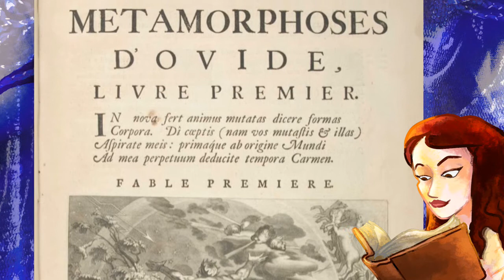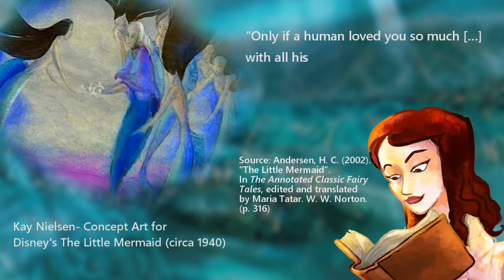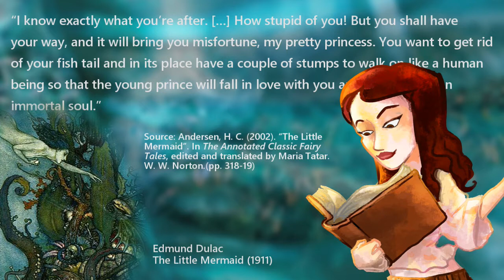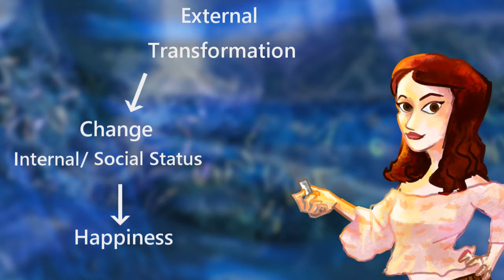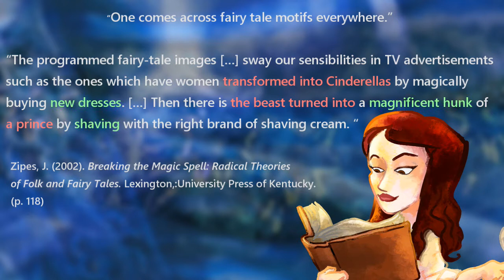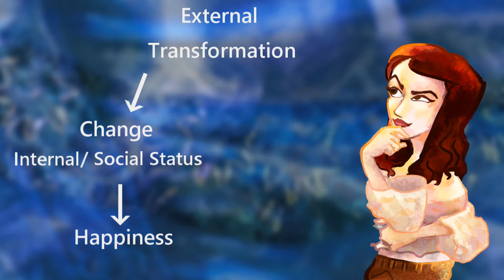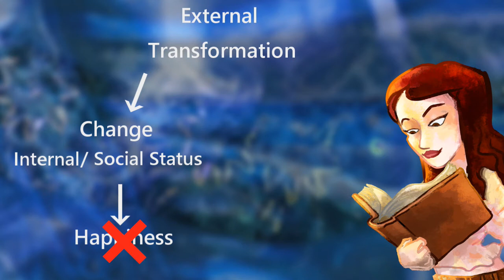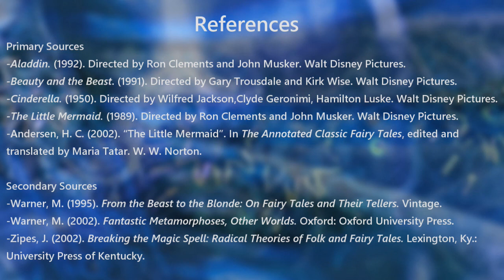The Little Mermaid: Deconstructing Transformation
As the title of the video says, today, I’m going to take a close look at the Little Mermaid, both Andersen’s fairytale and its Disney adaptation. I’ll examine how Ariel’s transformation works in both versions while discussing the thematic relevance of transformation and the symbolism behind it.

---Contents/Parts

00:00 Introduction
00:35 I. Definition
03:15 II. Deconstruction (Andersen’s The Little Mermaid)
06:13 III. Commodification (Disney’s The Little Mermaid)
14:00 Conclusion

---References

Primary Sources
Aladdin. (1992). Directed by Ron Clements and John Musker. Walt Disney Pictures.
The Little Mermaid. (1989). Directed by Ron Clements and John Musker. Walt Disney Pictures.
Andersen, H. C. (2002). “The Little Mermaid”. In The Annotated Classic Fairy Tales, edited and translated by Maria Tatar. W. W. Norton.
Beauty and the Beast. (1991). Directed by Gary Trousdale and Kirk Wise. Walt Disney Pictures.
Cinderella. (1950). Directed by Wilfred Jackson, Clyde Geronimi and Hamilton Luske. Walt Disney Pictures.

Secondary Sources
Warner, M. (1995). From the Beast to the Blonde: On Fairy Tales and Their Tellers. Vintage.
Warner, M. (2002). Fantastic Metamorphoses, Other Worlds. Oxford: Oxford University Press.
Zipes, J. (2002). Breaking the Magic Spell: Radical Theories of Folk and Fairy Tales. Lexington, Ky.: University Press of Kentucky.

---Avatars
Nikodimos Triaridis designed the three avatars of myself in this video, check out his amazing work:

This is a video essay including copyrighted material that does not belong to me and is used for criticism and commentary. The pieces of film and media featured in this video are quoted for critical and educational purposes.

As a university student of English Literature and Language, I decided to put my knowledge into good use and create video essays on films. Hope you enjoy the content!
P.S. I am a non-native speaker of English, so there are some mistakes here and there ;)